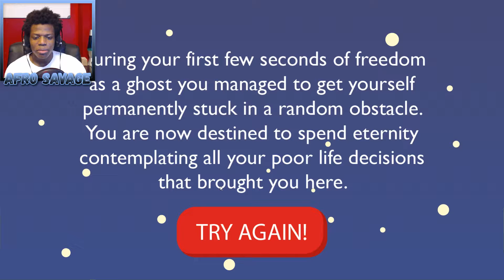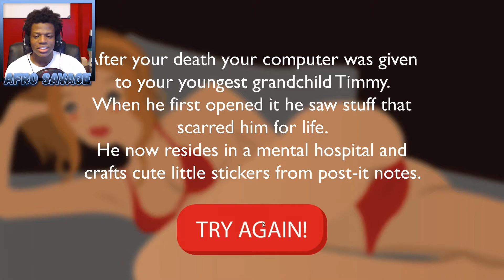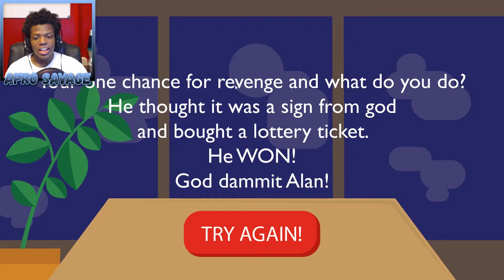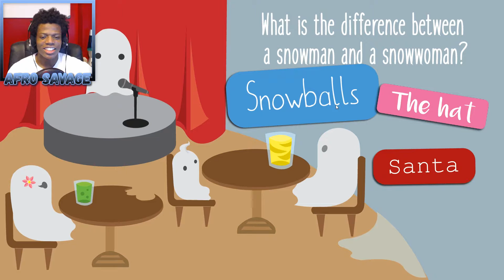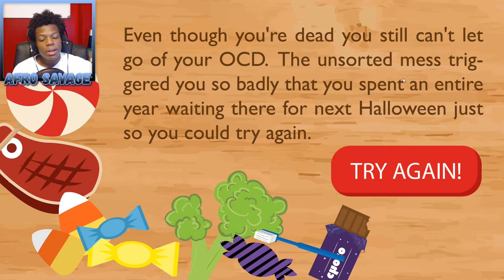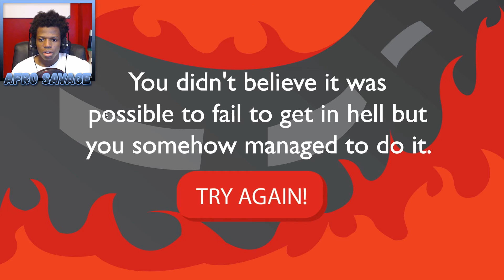Afterlife: The Game | How to Clean Your Computer History!! | Life Simulator Gameplay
Afterlife: The Game is the sequel to Life: The Game which is a real life simulator. This funny little game teaches some important life lesson like keeping your search history clean ( ͡° ͜ʖ ͡°)

Description:
Life went by so fast!

After your untimely death in the previous game you start off your afterlife as a lovely ghost on a mission to correct past mistakes and have lots of fun along the way!

- Afro Savage